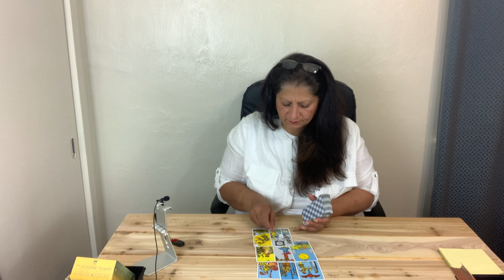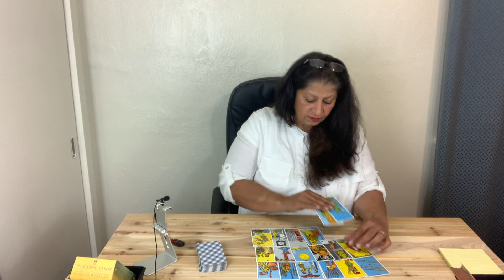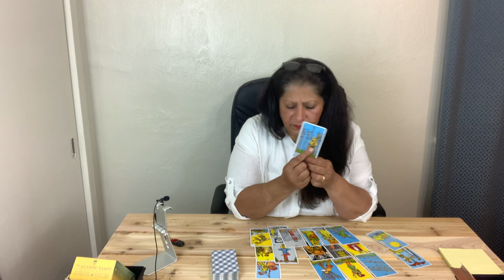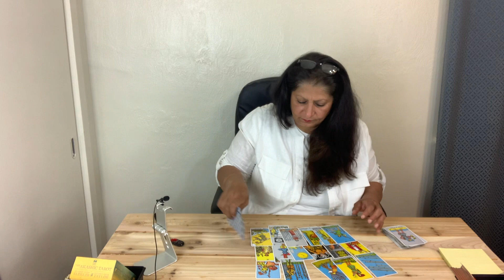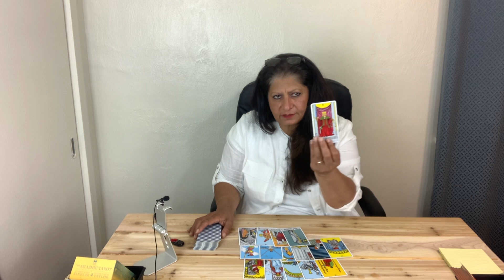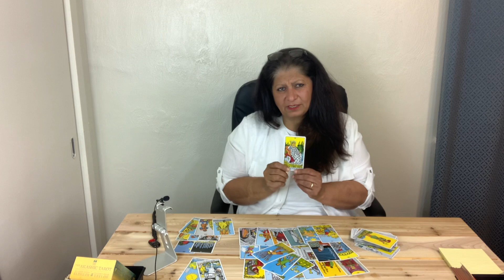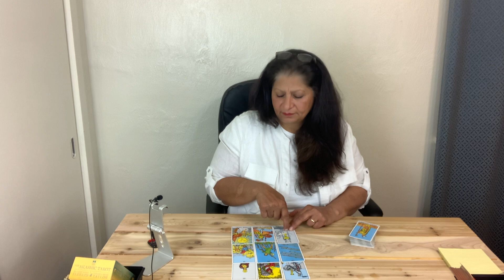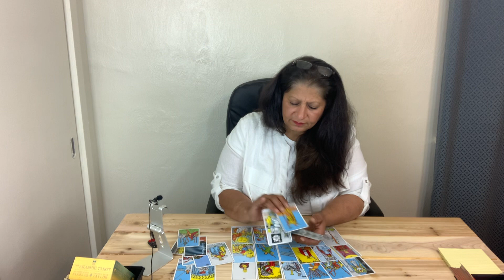Gemini the one you are in Love with, your current relationship, the third party